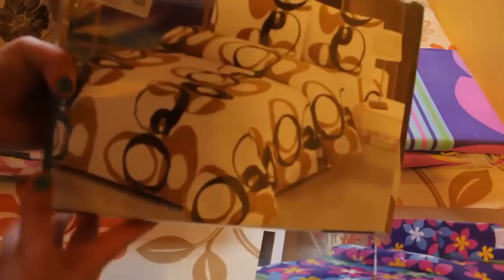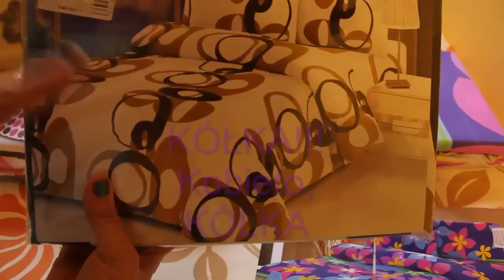137=Na małe troski-zmiana pościeli:)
MSK.

Sprzęt, którym nagrywam, to:
CANON 550D…

Jeśli tylko masz na to ochotę….wysyłaj tutaj...:
Monika JEZIERSKA